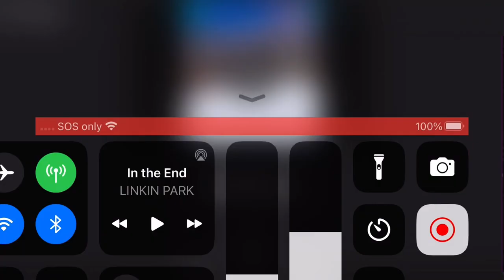Funny Gorilla Tag Moments!!!!! 😂😂😂😂